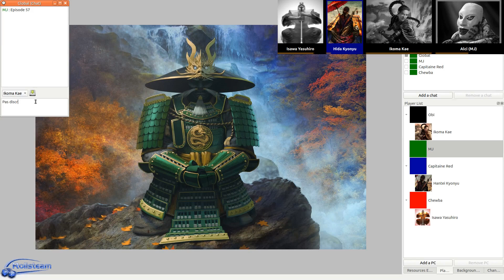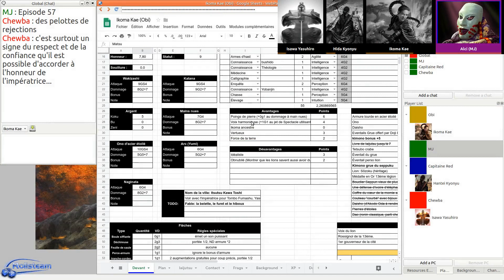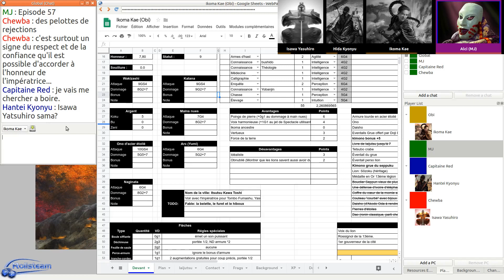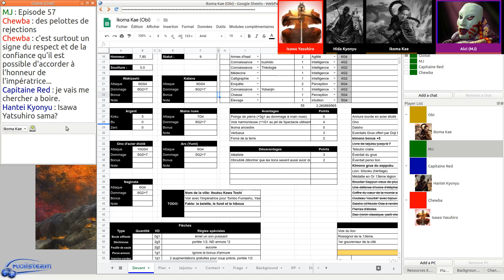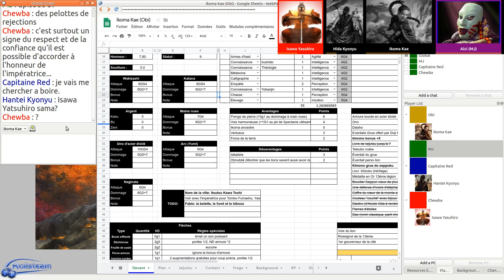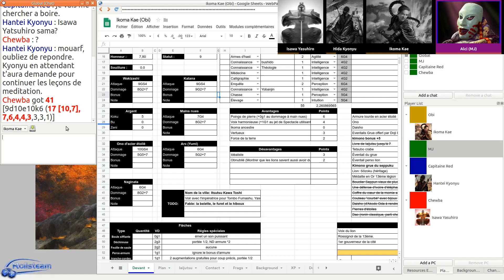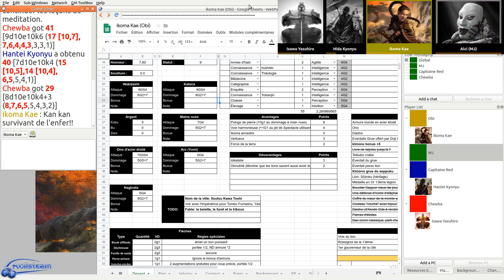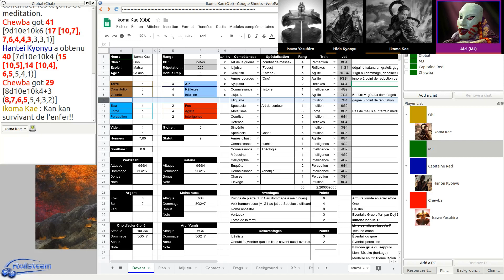JDR - 13ème Legion - Épisode 57 - Dans les Terres Ikoma et Matsu - Rolisteam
Description:
Les joueurs partis sur les Terres Ikoma arrivent à Kyuden Ikoma alors que Ikoma Kae continue de négocier la situation à Kotosen Shiro